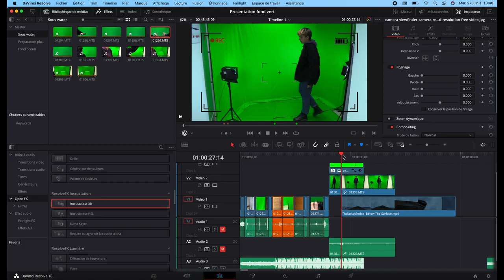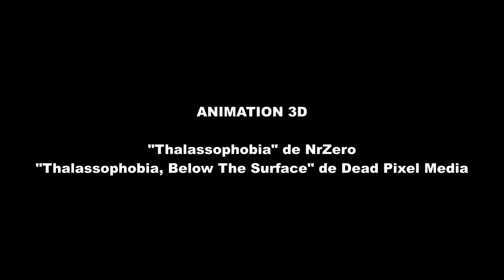Présentation de l'atelier fond vert de la Compagnie Artefakt